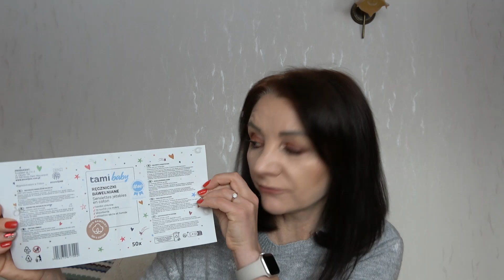projekt denko październik 2023 część 1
Zapraszam Was dziś kochani na kolejny projekt denko, jakoś mi się udało go nagrać, ale łatwo nie było.
Miłego oglądania :)